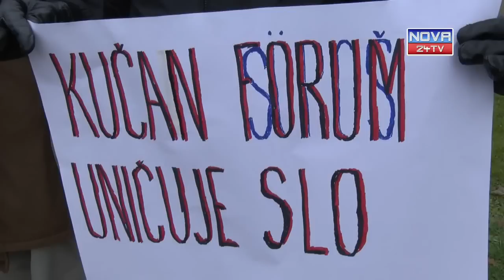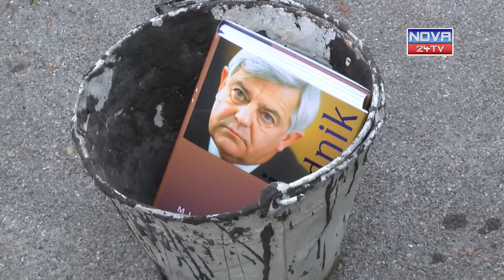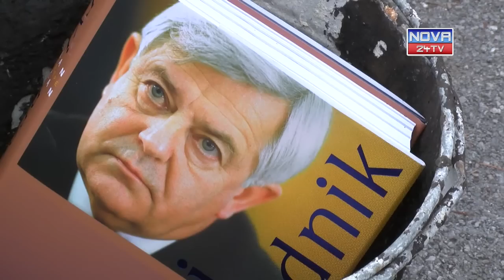19.12.2015 Murgle - Protestni shod pred hišo Milana Kučana v Murglah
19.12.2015 Murgle - Protestni shod pred hišo Milana Kučana v Murglah